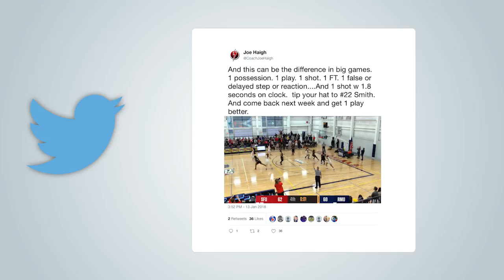NECWBB On The Run (1/19/18)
The NEC's Ralph Ventre (@NECralph) is back with another edition of NECWBB On The Run! He talks about some players who are heating up this week and gives you the rundown heading into week 4 of league play!